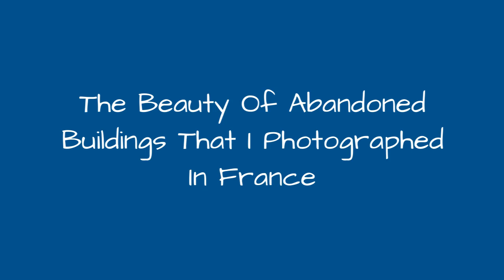The Beauty Of Abandoned Buildings That I Photographed In France !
The photos have been taken in the past 5 years of exploring and photographing abandoned buildings in France. The buildings you see in the photos have a wide range regarding their purpose. Theyve been, for example, homes, churches, hospitals, castles and transportation.Some places were obviously harder to visit than the others. Most of these buildings were found in the parks, everything was open and no-one was looking after it anymore. Some of the buildings, however, required me to carefully plan where and when to park my car, walk across a park, climb into an open window or crawl through a hole. Its not always easy but I would use an entrance thats already there. When a building is closed, its closed and I move on to the next one. Thats part of the game.France has a lovely architecture and history which fascinates me. Thats one of the reasons why I love shooting abandoned buildings in this country. Funny thing is that there is a noticeable difference between the Northern part of the country and the Southern part.Personally, I enjoy exploring the Southern part more. Roads seem to be wider, there seem to be fewer people and there is definitely more sun. Buildings are just as beautiful as in the North though. The North is more accessible for me.Interestingly enough some of the buildings in the photos have either been destroyed or are in renovation. For example, the beautiful chapel with plants on the floor is undergoing renovation works
0:00 - Intro
0:00:12 - Abandoned Piano
0:00:21 - Abandoned Church
0:00:30 - Abandoned Staircase
0:00:39 - Abandoned Green Bathroom
0:00:48 - Abandoned Morgue
0:00:57 - Abandoned Bathroom In Castle
0:01:06 - Abandoned Staircase (Eye)
0:01:15 - Abandoned Room With Fireplace
0:01:24 - Abandoned Cloister
0:01:33 - Abandoned Control Room